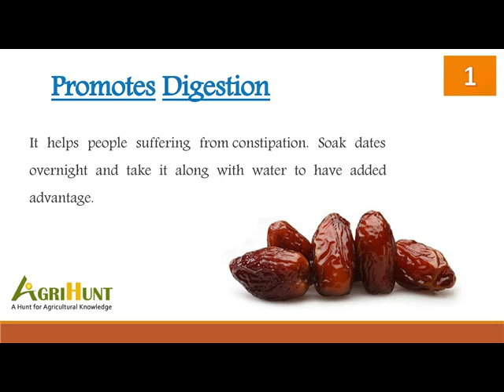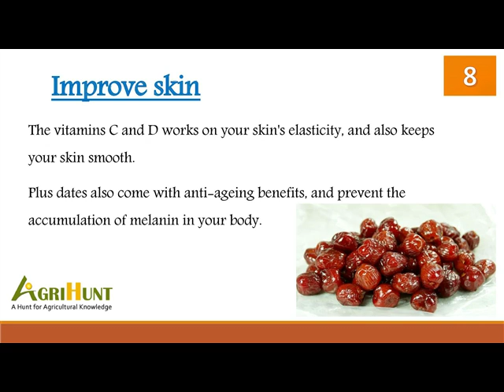Top 10 Benefits of Dates